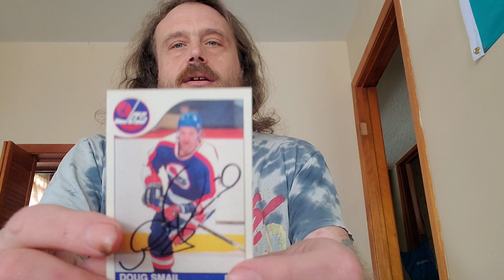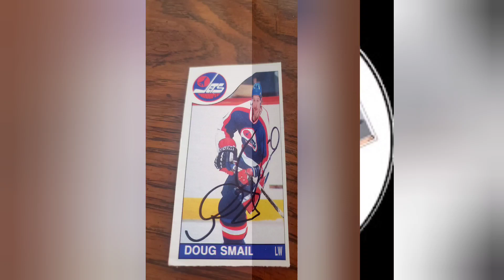Doug Smail new ttm autograph